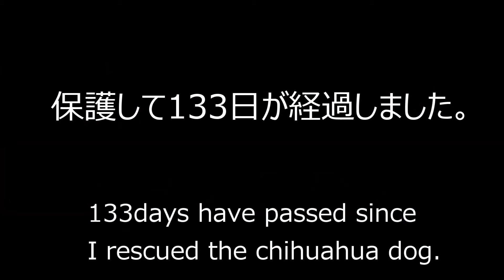【133日目】白いひもをウドンと間違えて真剣に食べ始めるチワワ。Chihuahua mistook the white rope as Japanese udon noodle.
ムギママがムギちゃんと遊ぼうと白いひもを見せたら、超絶大興奮。どうやたら、白いヒモを、うどんと間違えたようです。
MUGI mistook the white rope as Japanese udon noodle.
日々癒しをお届けしています。
オモシロ動画、シリアスな動画、色々と配信中です。

2019年9月、ゴミ袋に入れられて捨てられていた、ガリガリに痩せた捨てチワワを保護し、愛情をかけて大切に飼い始めました。
I rescued the stray chihuahua dog in September, 2019. His name is MUGI. He was very thin at the time but he gets fat gradually.

・推定年齢（Assumed age）２歳(2 years old)
・性別（Gender）：オス（Male）